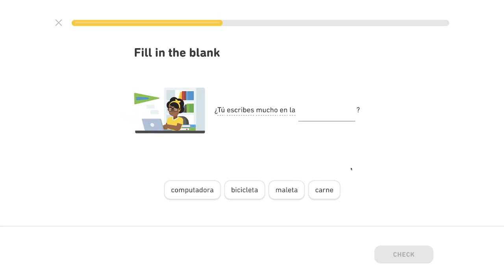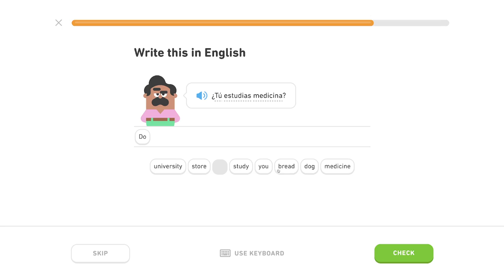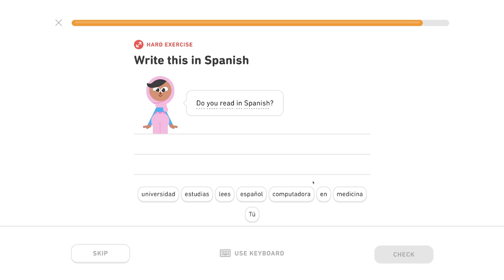🇪🇸 Škola - Level 0/5, lekcia 3/4 - Španielsky s Yetim